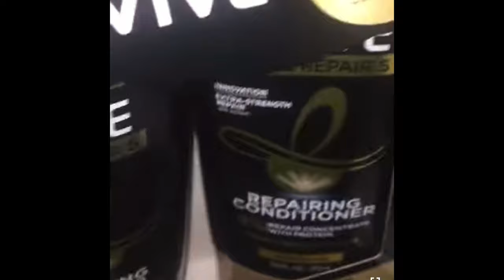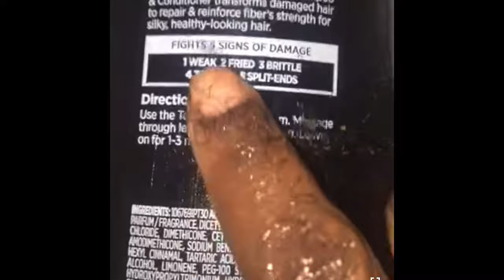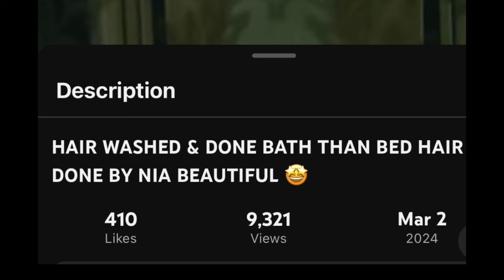All About Miss Nika ; FORGET DEM KIDS 😖